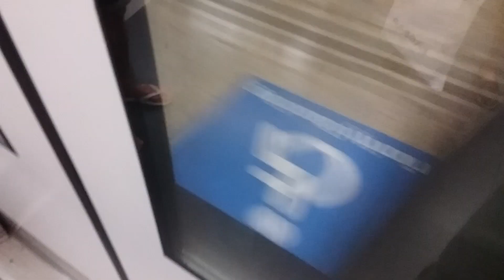31 December 2022